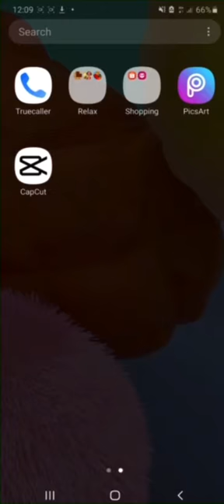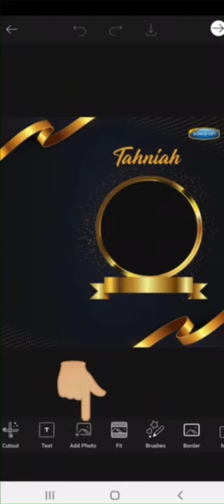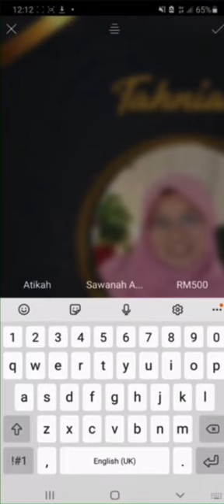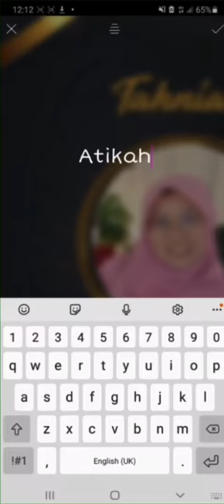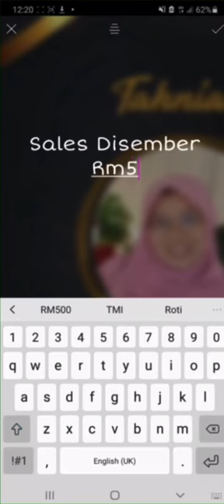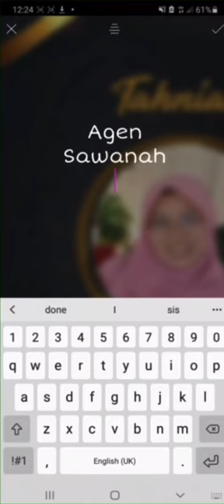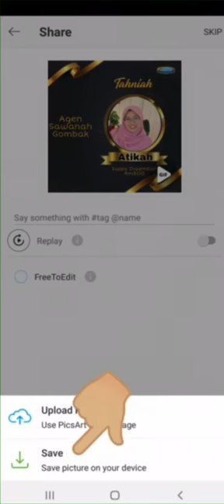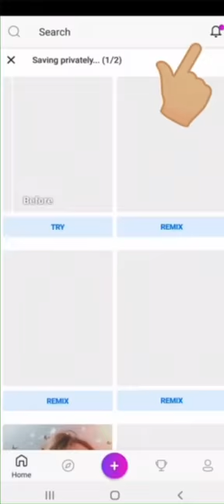TUTORIAL CARA EDIT FRAME MASUKKAN GAMBAR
Cara mudah untuk anda edit untuk bulanan orang yang buat sales